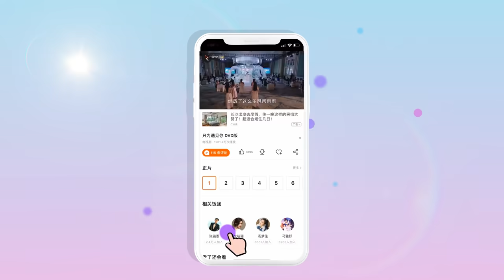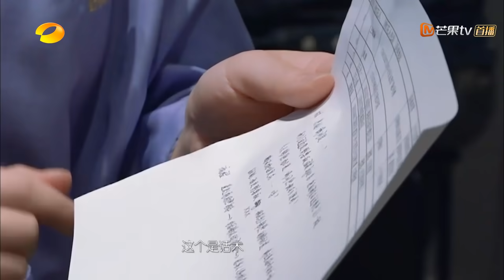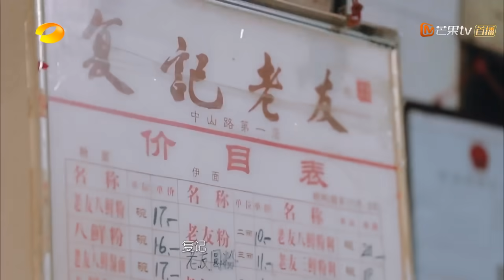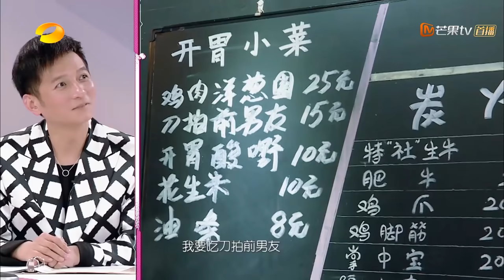【ENG SUB】《我家那闺女2》第11期 完整版 王鸥阚清子上演青春回忆杀 林允体验花店生活惨被“虐”？ My Little One S2【芒果TV生活风尚频道】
每周五22:00，观察明星#阚清子、王鸥、林允、蒋梦婕 独居生活，了解明星日常： (IOS) (Android)

《我家那闺女2》是湖南卫视推出的中国亲情观察成长励志节目，由情感观察员陪同艺人家长团观看明星独居生活视频，在互相交流中深入了解明星们的日常。